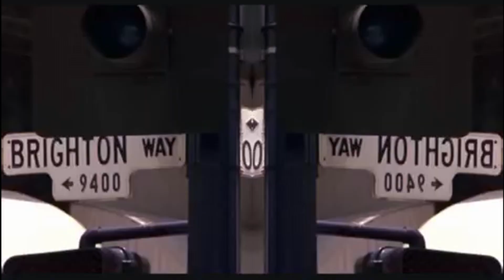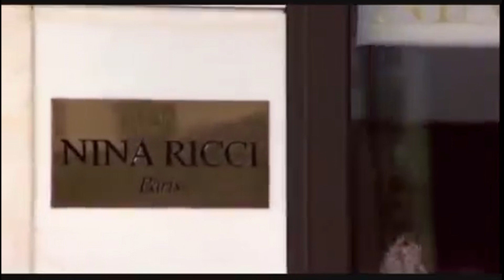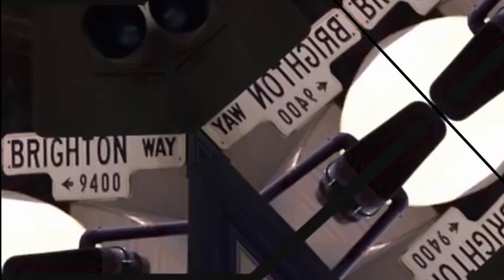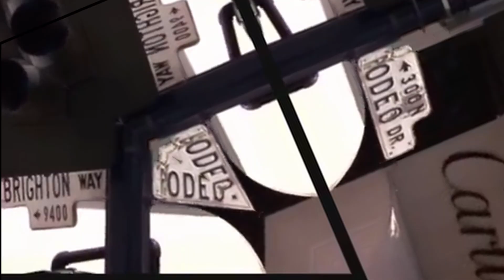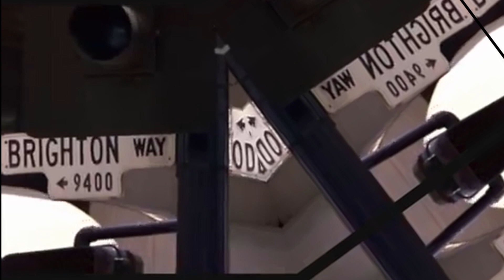Timecop1983 - Dreams (feat. Dana Jean Phoenix)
Timecop1983's "Dreams (feat. Dana Jean Phoenix)" off his classic genre defining album "Journeys" now exclusively available on PINK vinyl, Cassette, and MiniDisc! All available NOW on our Bandcamp!

Timecop1983